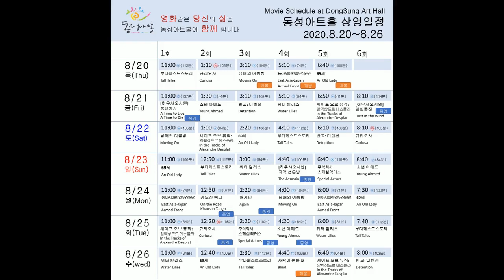[08.20 ~ 08.26] 동성아트홀 상영작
[2020년 8월 20일 목요일 ~ 8월 26일 수요일 상영시간표]
동성아트홀을 방문하시는 모든 분들은 반드시 다음 내용을 지켜주세요~
1. 발열체크 및 방문 명단을 작성합니다. 협조해주세요~
2. 상영관 안에서도 반드시 마스크를 착용해주세요~
3. 상영관 안에서 절대 음식물을 드시면 안 됩니다~
4. 좌석은 지그재그로 떨어져서 앉아주세요~
[동성아트홀 2차 할인 행사]
1. 기간: 8월 14일부터 소진시까지
2. 내용:
가) 모든 관람객을 대상으로 6,000원을 할인 - 기존 할인은 당분간 적용하지 않으며, 영화를 관람하시는 모든 분들께서는 1,000원으로 영화를 관람하실 수 있습니다.
나) 1인 1일 2회까지만 할인 적용 가능
다) 당일 발권에 한해서만 적용 (미리 예매 불가)
라) 현장 발권의 경우에만 적용 - 인디앤아트 예매 시 적용 불가
[개봉]
동아시아반일무장전선
남매의 여름밤
69세
사랑이 눈뜰 대
[종영]
허우샤오시엔 감독 기획전 (~6.23)
카오산 탱고
어게인
큐리오사
주식회사 스페셜액터스
소년 아메드
영화 설명은 홈페이지의 "현재 상영작"을 참고해주세요.
주변 친구분께 일정 공유 많이 해주시고요~
영화 시작 시간을 ★꼭★ 확인해주세요~!